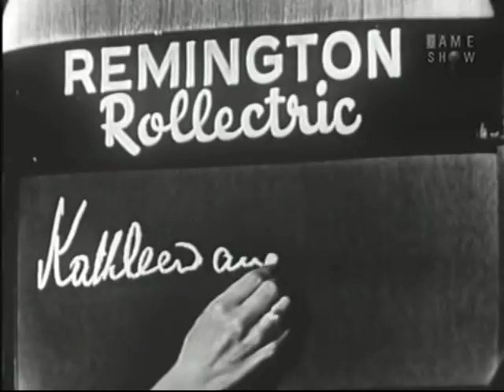What's My Line? - Charles Laughton; Burgess Meredith [panel] (Nov 25, 1956)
MYSTERY GUEST: Charles Laughton [theater and film actor]

PANEL: Arlene Francis, Burgess Meredith, Dorothy Kilgallen, Bennett Cerf